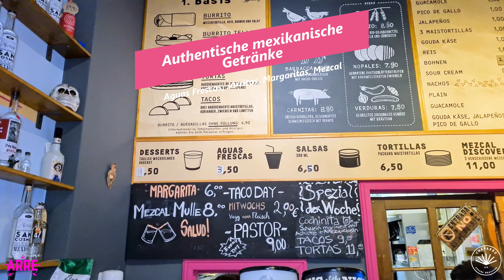El Chaparro Berlin - Restaurante - Mexiko in Berlin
Raúl, Koch und Inhaber von Chaparro, zeigt in seinen Räumlichkeiten ein Stück Mexiko, voller Farben, die an einen mexikanischen Markt erinnern, dieses Restaurant führt Sie nach Mexiko.

Mit einer Vielfalt an Speisen, wie Tacos, Tortas, Burritos, Eintöpfen und das Konzept der "Comida corrida" nach Deutschland zu bringen, ist El Chaparro mit einer 9-jährigen Geschichte eine der ältesten Mexicaniches Restaurant in Berlin.

Für Raúl ist es wichtig, durch sein Essen die Vielfalt der Aromen, Farben und Texturen der mexikanischen Gastronomie zu zeigen, daher ist es heute eines der mexikanischen Restaurants mit einer großen Auswahl an Speisen.

Ich lade Sie ein, Chaparro Berlin an einem seiner beiden Standorte zu besuchen und ein wenig von Mexiko zu kosten.

** Kreuzberg **
Wiener Str. 14-A
10999 Berlin

Mon - Don 12:00 - 22:00
Frei 12:00 - 23:00
Sam 16:00 - 23:00
Son 16:00 - 22:00

** Tiergarten **
Chaparro im Kantini
(Bikini Haus)
Budapester Str. 38-50
10787 Berlin

Mon -  Sam 10:00 - 20:00